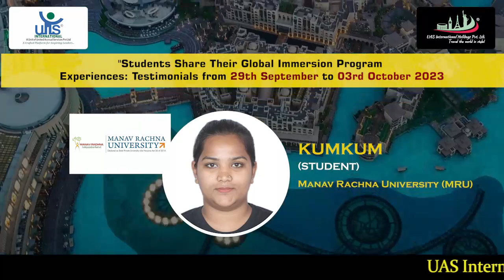KUMKUM (MANAV RACHNA UNIVERSITY)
Welcome to the unforgettable journey of our Global Immersion Program in Dubai! 🌍✨ Join us in this exclusive video where students share their firsthand experiences and heartfelt testimonials from September 29th to 3rd October, 2023.